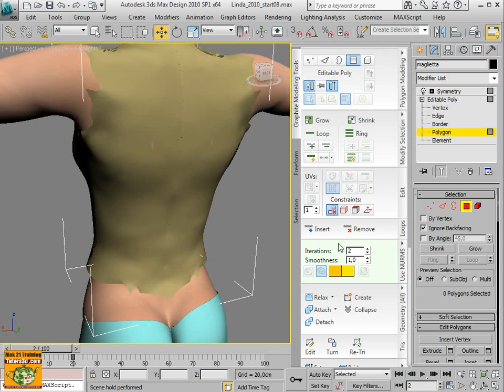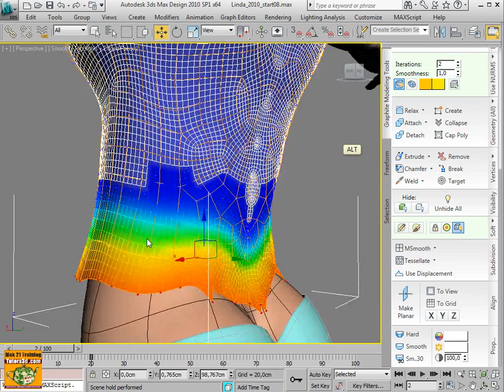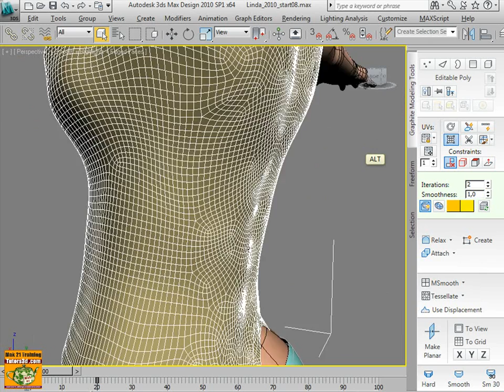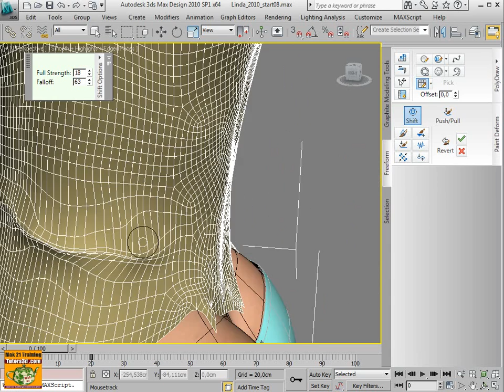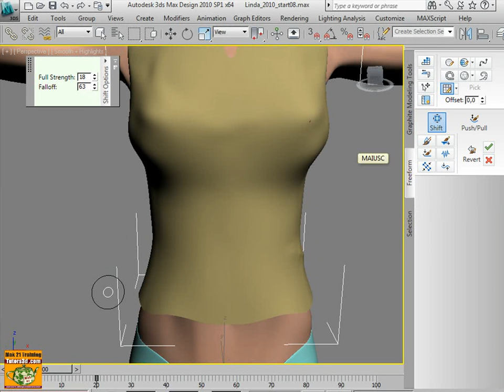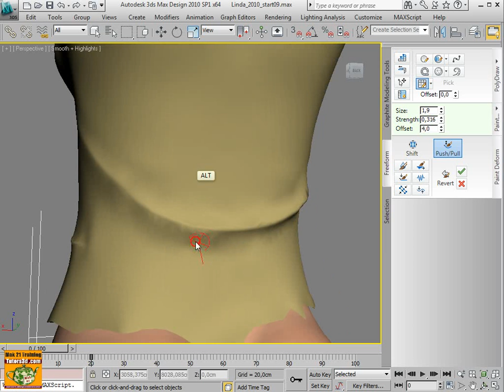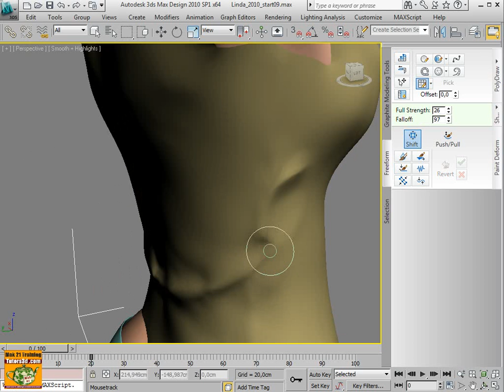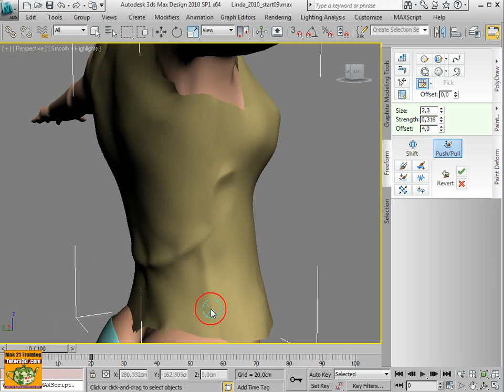Corso 3ds max Freeform: 141 Paint Maglietta 2